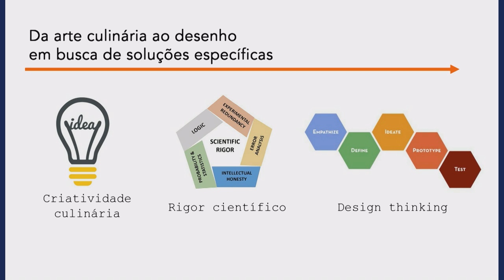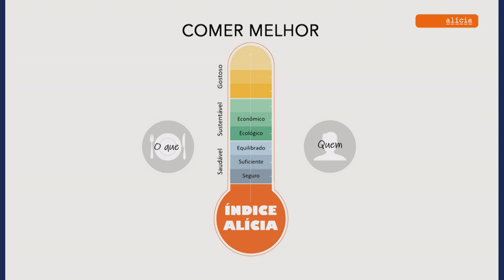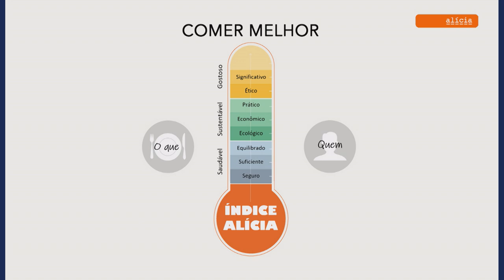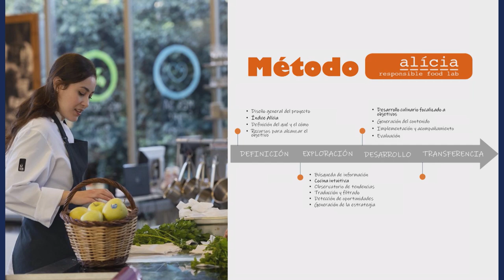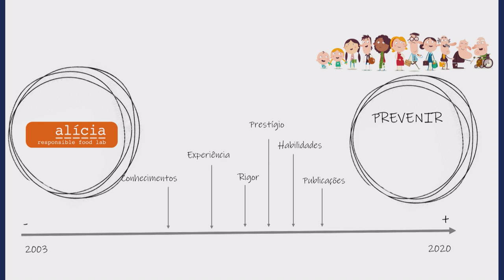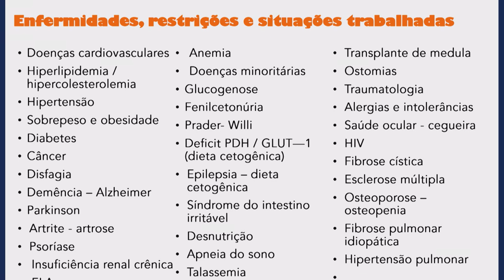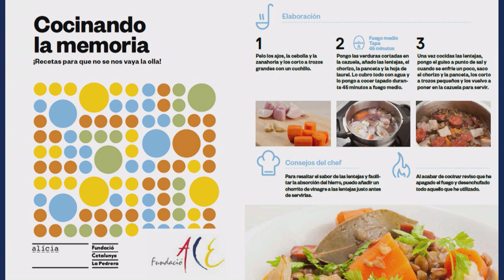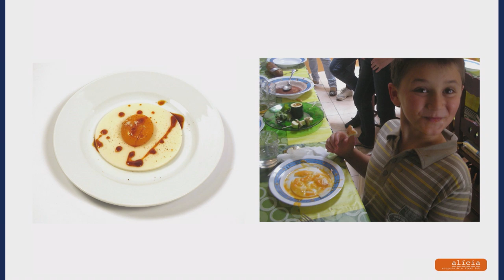SAÚDE: ALIMENTAÇÃO E CIÊNCIA - Toni Massanés | FRUTO 2020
▲Toni Massanés é o diretor-geral da Fundação Alícia (Espanha), um dos maiores centros de pesquisas do mundo que reúne ciência, gastronomia e alimentação responsável. Graduado em gastronomia em Barcelona y Toulouse, ele se dedica à docência e ao jornalismo.
Toni é também investigador do Observatório da Alimentação da Universidade de Barcelona. Estudioso da cozinha catalã, ele tem viajado com chefs e cozinheiros locais – profissionais e amadores – para conhecer tradições culinárias de todo o mundo.